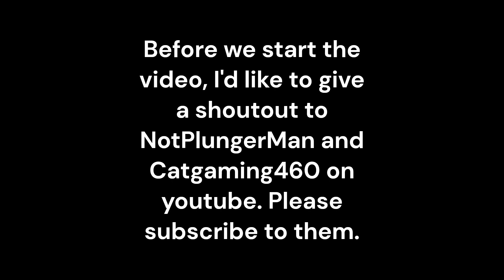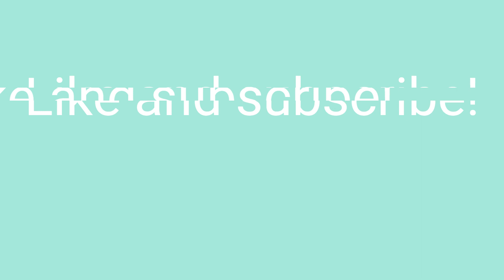I go rage mode against zombies in HD Arms [Gun Testing]